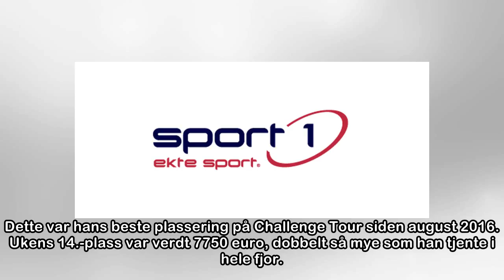Krogh ble nummer 14 i sesongåpningen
Kristian Krogh Johannessen startet Challenge Tour-sesongen med en dobbelt så stor premiesjekk enn det han tjente i hele fjor. (Foto: Benjamin A. Ward/Norsk Golf) Kristian Krogh Johannessen falt fra 8.